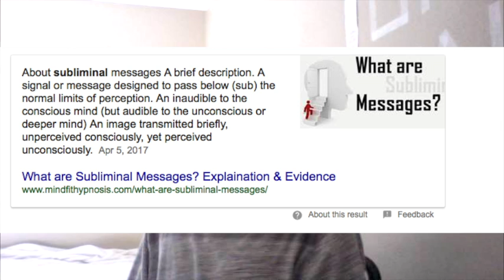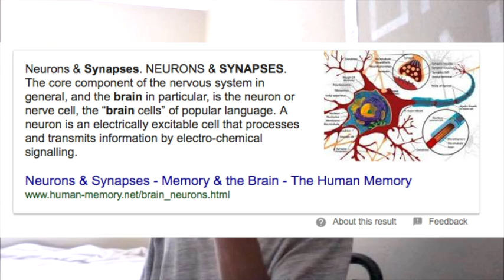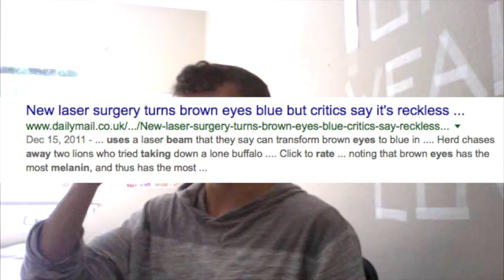Do subliminals really work?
"Do subliminals really work"? is one of the biggest questions i get asked besides, "how long should i listen to the subliminal"?

and of course they work! theres tons of evidence and proof subliminals work!

and of course if you really wanna know more, than look up subliminal documentary, or why biokinesis works. theres soo much proof that if you say they don't work ill just laugh and ignore it. Especially if you say visual subliminals don't work, cause i'm living proof that they do work.

Video by : Cody Austin Dalla

(ﾉ^ヮ^)ﾉ*:・ﾟ✧  LINKS BELOW  ╰(◉ᾥ◉)╯